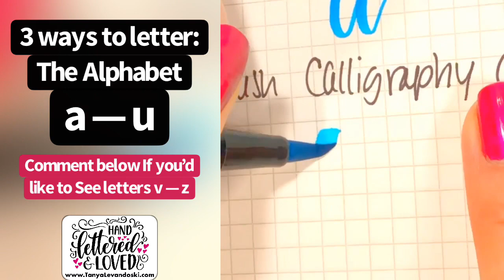How to: Calligraphy & Hand lettering for beginners / 3 ways to write the Alphabet / compilation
I made these videos a while back and decided to string them together into a hand lettering compilation for you! If I get enough interest, I'll do them and post a video!

This is showing essentially 2 techniques or "ways" being Faux Calligraphy and Brush Calligraphy( Brush lettering). But I also used a large brush tipped marker (Tombow dual brush marker) as the 3rd option.

The larger tipped brush markers are trickier for beginners because they aren't as easy to control as small tipped brush pens like the second one I used (Pentel fude brush pen)

Here's a break down of the videos:
1.
This is a hand lettering technique where you draw your letters with a bullet tipped pen or marker. You are making it look like calligraphy because of the contrasting thick and thin strokes but you are drawing the letters and building them up instead of using a flexible tool like true calligraphy

2. Brush Calligraphy (aka: Brush lettering) This is where we are using a flexible brush marker like the pentel fude brush pen seen in the video This is considered calligraphy because we are writing our letters with individual strokes with a flexible tip, not drawing them. These small brush pens are wonderful for beginners and in my opinion easier than a pointed calligraphy pen. You can start learning this technique for free
And these are the youtube tutorials that go with the worksheets: Part 1: Beginner Brush strokes:

3. Brush Calligraphy (aka: Brush lettering) This is the same technique as number 2 but we are using a large tipped brush marker Tombow dual

✍🏻Learn lettering for free:
Start with the free course:

✍🏻 Or dive right into the basics AND the lowercase alphabet, words and phrases:

✍🏻 Come join the Facebook group to learn more and see more tutorials and inspiration from fellow letterers:

💅 Lots of peeps ask about my nails 🥰 I use nail wraps from Nails Mailed and I LOVE them!

(🤓 Mandatory legal statement here: if you purchase product using my links I do get a small percentage from amazon...no additional charge to you. so thank you in advance!! 😉 (We are a participant in the Amazon Services LLC Associates Program, an affiliate advertising program designed to provide a means for us to earn fees by linking to Amazon.com and affiliated sites)